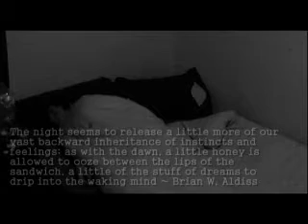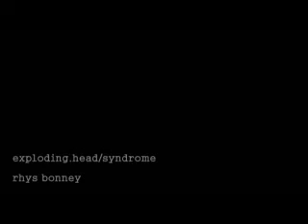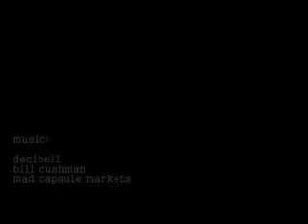Exploding Head Syndrome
A short film looking into how it feels to suffer from a few sleep conditions that I suffer from.

This film serves both as an experimental narrative which tries to convey the emotional highs and lows involved as well as a technical showcase of many advanced film editing techniques.

Final Uni piece, Probably cant read subtitles cos its all small like...

The brief i set myself was to make a film entirely by myself, there were no cameramen present during filming.